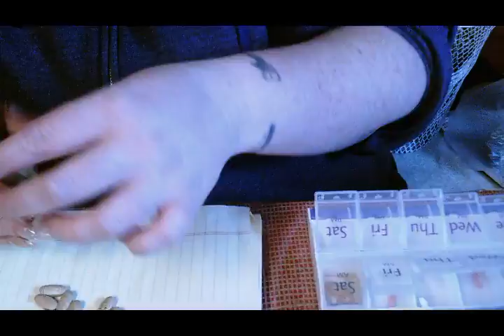Packing to leave (Day 24)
Getting ready to be gone almost week. I am trying something new. I'm making a list of what is needed then packing and NOT going over it a million times or worrying! We will see if that really happens.